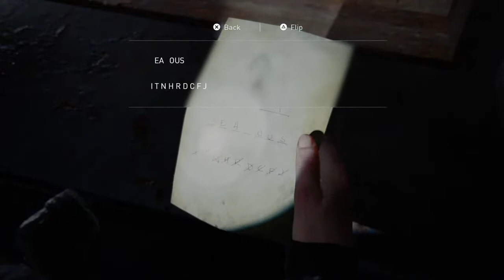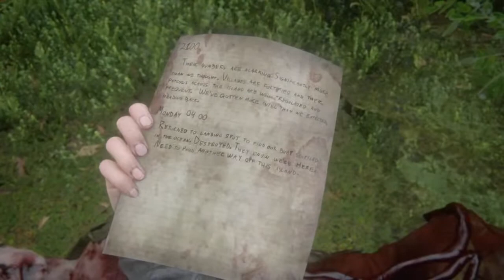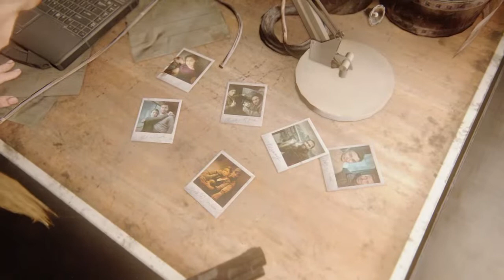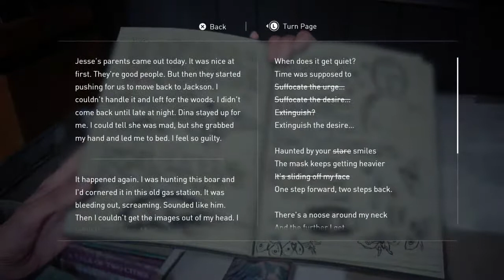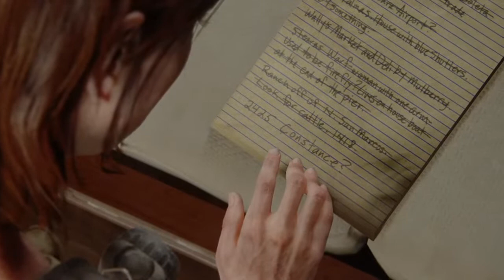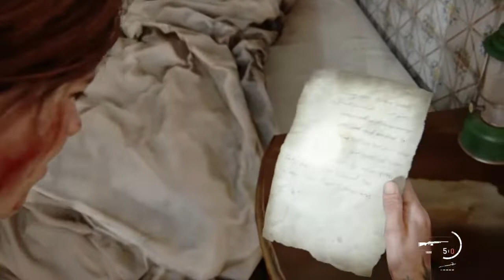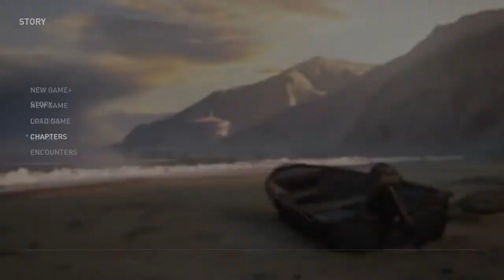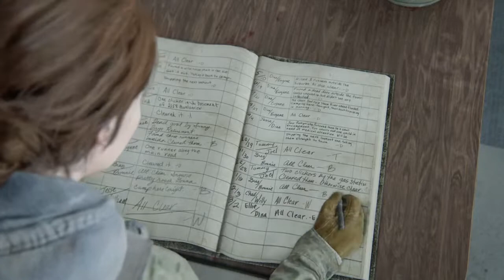Hello 18+ only part 5